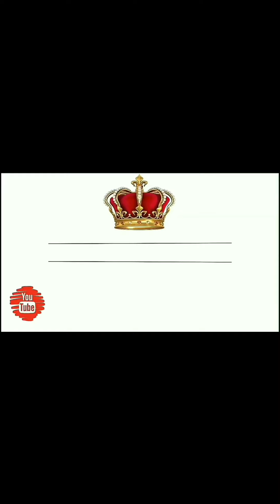LA CHAWI 😁 DICE QUE ES VIRG3N🤦✅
UNA VIDEO MAS CON LAS OCURRENCIAS DE CHAWI.
SALUDOS MUNDO 🌎✅